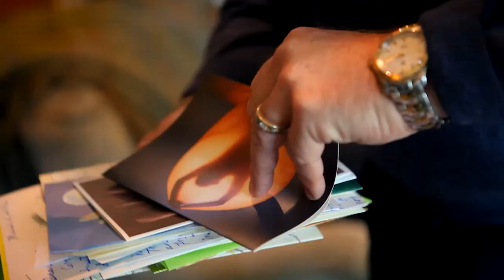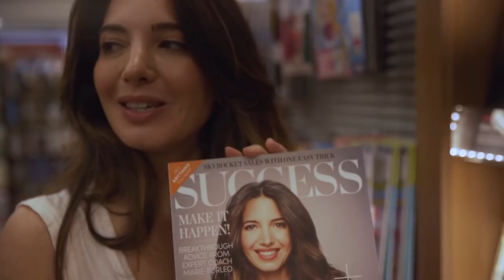COMING SOON: The Jack Canfield Podcast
Co-Author of the best-selling Chicken Soup for the Soul book series, The Success Principles and featured teacher in The Secret, Jack Canfield is launching his new podcast; The Jack Canfield Podcast.

Join Jack and guests from all over the world as we dive deep into the world of personal growth and inner awakening. Tune into the first episode on Thursday, August 10th.